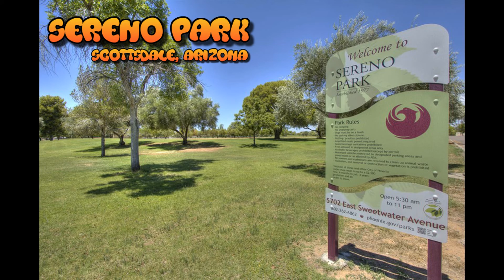Pokemon GO "Bulbasaur Spawn" Arizona Spawn Hot Spots